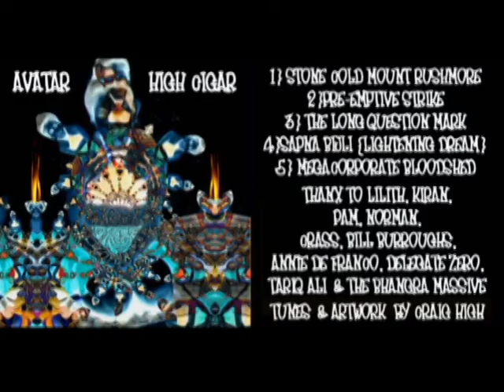High Cigar - The Long Question Mark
The Long Question Mark is a High Cigar track with samples from some of the insightful musings of William Burroughs, anonymous beats and sitar samples from both the Bhangra community and the Acid Pro sound bank and samples of High Cigar's own construction. High Cigar is Craig High and this piece of film was completed at the Medarchen Studios in West Wales on 6-7-12. The track was mixed and released on Mothering Sunday 2006 at the Heol-y-Llan Studios in West Wales.